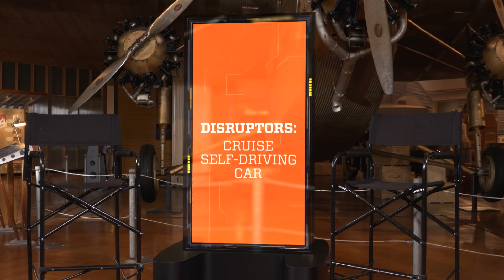How Autonomous Cars are Disrupting the Auto Industry | The Henry Ford’s Innovation Nation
On this segment of The Henry Ford’s Innovation Nation, Mo Rocca meets with Matt Anderson, Curator of Transportation at The Henry Ford, to learn more about the disruptive concept of self-driving cars.